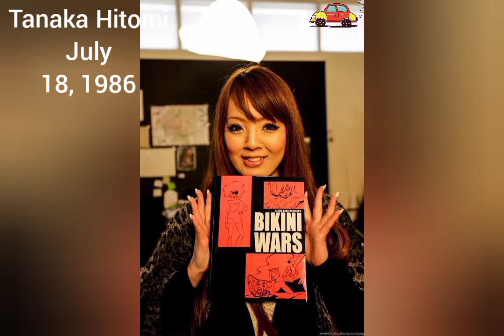+18 Japanese Tanaka Hitomi, July 18, 1986